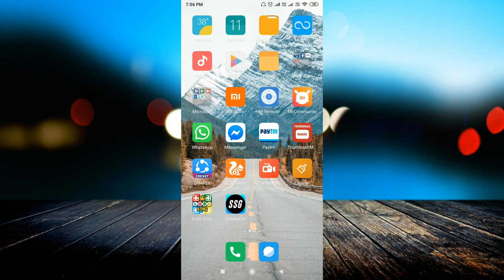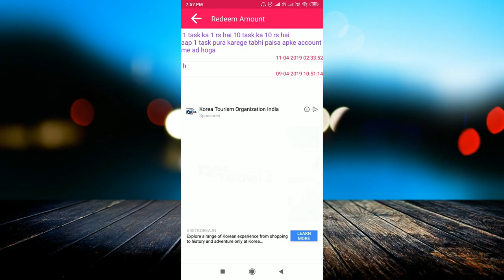₹200 Add Daily Free Paytm Cash Earning App New || Best Paytm Cash Earning App || Amazing World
Download App:-

linked site.